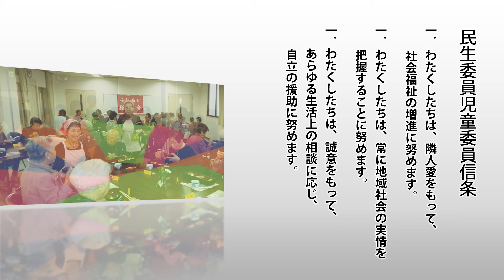話す、見守る、つなぎ役～あなたのまちの民生委員・児童委員～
何かお困りのことは、ありませんか？福祉や子育て、生活・健康に関することで困ったことがあったとき、頼りになる人があなたの町内にも必ずいます。それが民生委員・児童委員。民生委員・児童委員の活動内容を、一人暮らし高齢者と子育て家庭の立場からドラマで分かりやすく紹介します。（再生時間16分57秒）
‹2018年1月　健康福祉局制作›